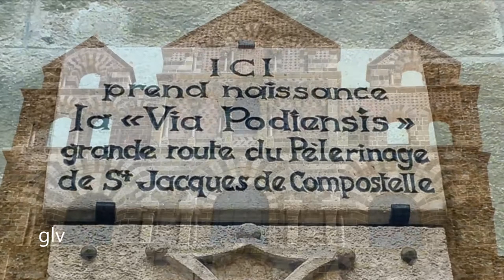COMPOSTELLE: le chemin du Puy, G.LE VOT—M.ESTELLET-BRUN [03.2018]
Une vidéo consacrée à la Via Podiensis [Le chemin du Puy à Saint-Jacques] sur une musique de Michel Estellet-Brun (orgue de Saint-Joseph-des-Nations, rue Saint-Maur [Paris, 11e]

Michel Estellet-Brun est né à Bordeaux en 1943. Après une formation en piano, harmonie et contrepoint, il étudie l'orgue à la Schola Cantorum de Paris avec Gaston Litaize et Pierre Cochereau (improvisation). Il approche aussi la facture d'orgue auprès de la manufacture Gutschenritter. D'abord organiste en résidence à l'Abbaye de Royaumont et titulaire de l'orgue de l'église Saint-Georges-de-la-Villette à Paris XIXe, il devient en 1979 titulaire de l'orgue de l'église Saint-Joseph des Nations [Paris XIe]. Durant 24 ans, professeur d'orgue dans les conservatoires de la Ville de Paris, depuis 1979, il donne de nombreux concerts en France, mais aussi en Allemagne, en Tchéquie et en Angleterre où il a dirigé des master-class.
Michel Estellet-Brun a developpé une activité musicologique destinée à faire connaître la vie et l'œuvre de l'organiste tchèque Josef Klicka (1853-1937).
A Saint-Joseph-des-Nations, Michel a inspiré les travaux de restauration de l'instrument (Stoltz d'origine) par le facteur Bernard Dargassies : l'orgue aujourd’hui est doté de perfectionnements, notamment avec l'introduction de l'informatique. Michel Estellet-Brun est compositeur. Ses oeuvres sont éditées chez Fagus Music en Ecosse.